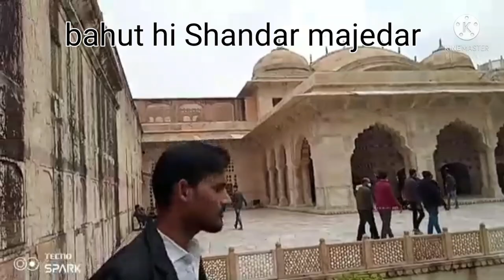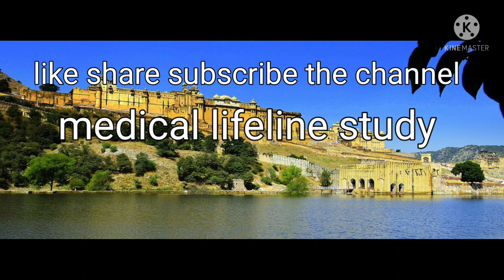My first vlog/Amer fort jaipur/Rahul Tewatia/ medical lifeline study vlog video 💚💙💜💯💯🤟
Jaipur Amer fort
Me and my lovely friends
Sonu sani
Raj kumar
Amerpal sani
Jitender sani

Instagram I'd rahultewatia234
Facebook I'd Rahul tewatia